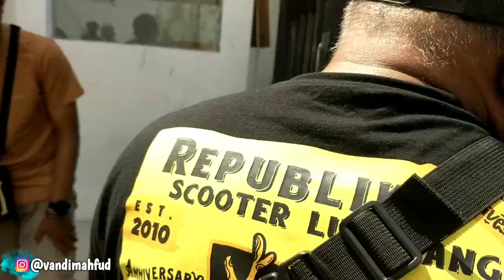Prank makan blimbing wuluh🤣😂‼️ vlog syuting ruwet tv